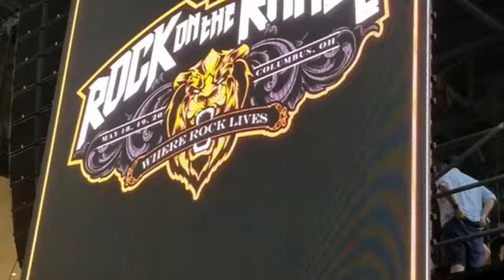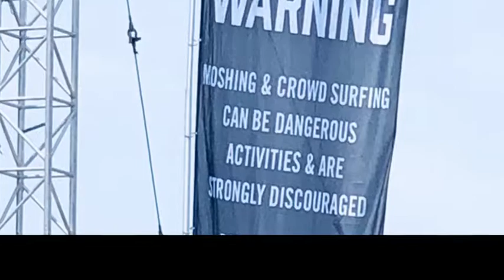Rock on the range 2018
Wrap Up video